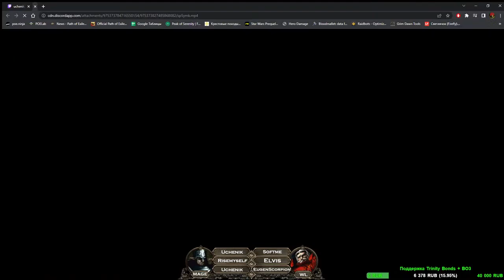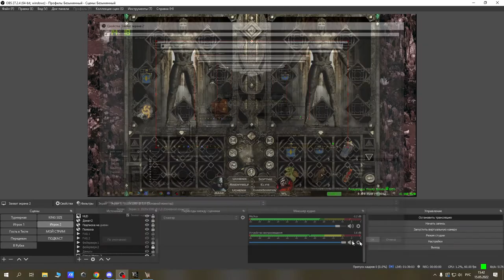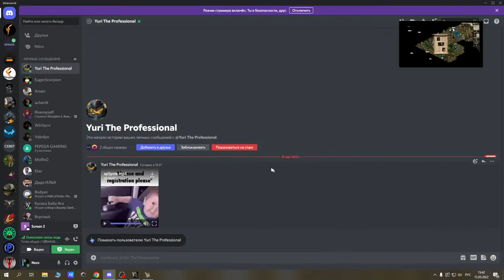Турнир "TRINITY BONDS" | Отборочная игра №1 | Aggressive Neutrals vs Свидетели успешной заливки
Турнир «Trinity bonds» - это первый кооперативный турнир 3 vs 3 на модификации slasherMNS 1.0.1.1 в игре Disciples II: Rise of the Elves. Наша команда DIIWANE CREW делает шаг в направлении нового формата, тем самым расширяя горизонты PvP сuоставляющей игры Disciples II. К этому событию мы готовились достаточно основательно, поэтому рассчитываем получить отличный контент, захватывающие игры, вашу положительную обратную связи и быть может, именно Вы будете играть в нашем следующем турнире.

Вся исчерпывающая информация по регламенту и правилам турнира «Trinity bonds» находится по ссылке

В первой отборочной игре, встретятся команды:
«Aggressive Neutrals»
состав команды №1: EugenScorpion + eLviS + Softme
«Свидетели успешной заливки»
состав команды №2: Risemyself + uchenik + Fokusnick

Комментаторы: Nexx & @YuriTheProfessional

Карта: Балаган 2 (48х48) by Notorious

Fokusnick: отсутствует

С правилами проведения матчей Вы можете ознакомиться на нашем официальном Discord-сервере
Игра проводится на моде Норвежской Семги с фиксами slasherMNS.

Также мы проводим организацию PvP-игр с комментариями на постоянной основе. Записаться Вы можете в разделе "Player vs Player" на нашем Discord-сервере.

1. Efremov - 48000р
2. M.D. - 34300р
3. TrueLight - 11111p
4. StormCaller - 9870р
5. Sharg  - 9097р
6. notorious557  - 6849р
7. Antineutron - 5525р
8.  Вадим Цымбал  - 4450р
9. Ксандр Риноа - 4000р
10. Егор Перов - 4000р
11. Tibibo - 3840р
12. CMERTbbb - 2700р
13. Иван Кошкин  - 2322р
14. Дунаев Павел - 2000р
15. roulette - 2000р
16. Николай - 1700р
17. Nickush - 1650р
18. Кагал - 1161р
19. Larrrik  - 1500р
20. Deadmemories - 1500р
21. Руслан Платонов - 1500р
22. Jack_Ovsyanka  - 1400р
23. Krikov  - 1400р
24. Владислав - 1332р
25. Саша  - 1224.65р
26. eLviS -1100р
27. Galat - 1100р
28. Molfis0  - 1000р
29. STin  - 1000р
30. Некромонстрик - 1000р
31. green_rabbit - 1000р
32. Reni loss - 1000р
33. Maxim Smirnov - 983р
34. ekventor  - 962.31р
35. Lacrima. Nox - 922р
36. Ричард - 900р
37. Lacra - 777р
38. Дима Маркин - 700р
39. EugenScorpion  - 666р
40. Alex Black - 650р
41. В гостях у Шепарда  - 611р
42. Александр Рязанцев - 600р
43. Ластик - 600р
44. Андрей Копылов - 522р
45. Вкусный Никита - 500р
46. Genozis - 500р
47. Юрий - 500р
48. Shraent  - 500р
49. MaybeHeWill - 500р
50. Пажилой Берсерк - 500р
51. Ян Смолев - 500р
52. STERH - 500р
53. Александр V - 500р
54. Илья - 500р
55. Павел Ковалев - 500р
56. rostomer - 450р
57. KotikObormotik - 425р
58. Меровинген - 400р
59. Брайтон - 400р
60. Подгоревшее седалище  - 354.92р
61. Risinhigh - 333р
62. Андрей Булатов  - 325р
63. Bethrezen - 320р
64. EtWan  - 300р
65. Вкусный - 300р
66. Тимур Финдме - 300р
67. ruberoid69 - 294р
68. KittyCatz  - 250р
69. ANDRII - 227.26р
70. Cyber Undead - 222.22р
72. Иван Кабанито  - 200р
73. Nexx осуждатель 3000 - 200p
74. Евгений - 200р
75. NazvanDelight - 200р
76. Никита Федченко - 200р
77. Honests Games  - 150р
78. Vilgeforc - 128р
79. Nazar - 100р
80. VIKTOR  - 100р
81. DaryaDEEMO  - 100р
82. RomanLess  - 100р
83. Astergen - 100р
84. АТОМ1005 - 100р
85. Глеб - 100р
86. Светлана Воловик -100р
87. Майки - 100р
88. Роман -100р
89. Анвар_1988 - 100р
90. Тсссс - 100р
91. Lord Nerevar - 100р
92. Верандачка - 100р
93. Kepchuk - 100р
94. Atomicboy - 100р
95. PrussianForging - 100р
96. Одноклеточная горгулья - 100р
97. Swat na um - 100р